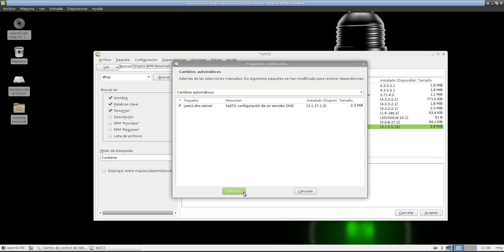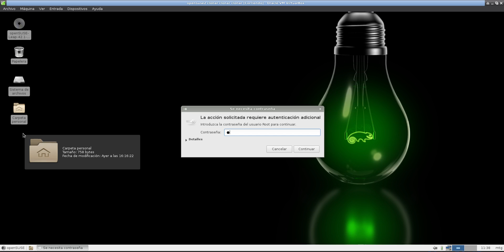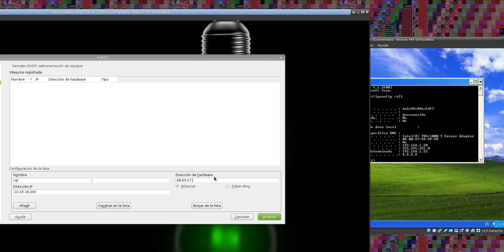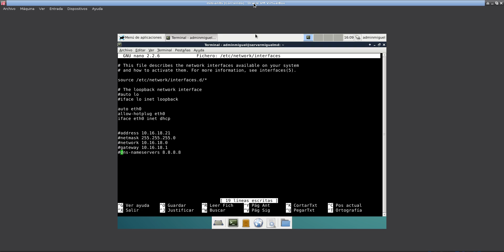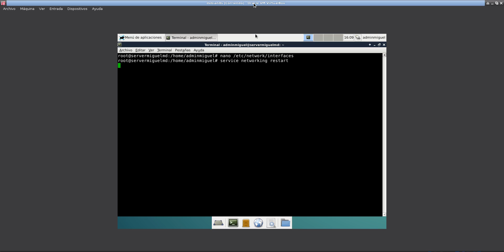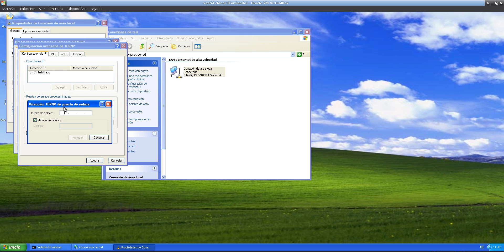Instalación y Configuración Servidor DHCP - OpenSUSE (Gráfico)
En este vídeo aprendemos a cómo instalar el servicio DHCP desde su entorno gráfico YAST, así como reservar una dirección IP fuera del rango para un cliente XP, y asignamos como otro cliente a Debian